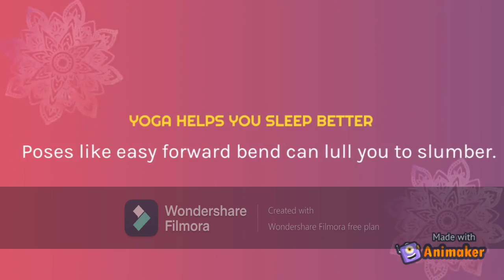classical dance and its phenomena part24